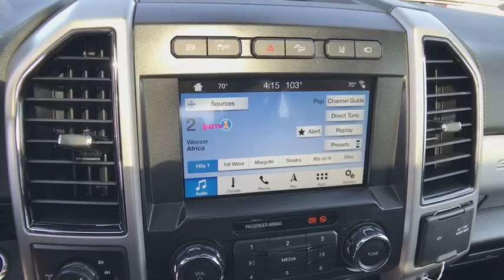2018 FORD F-350 Redding, Eureka, Red Bluff, Northern California, Sacramento, CA 18F903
SHADOW BLACK New 2018 FORD F-350 available in Redding, California at Crown Motors Redding. Servicing the Eureka, Red Bluff, Northern California, Sacramento, CA area.
2018 FORD F-350  - Stock#: 18F903 - VIN#: 1FT8W3BT3JEC58771